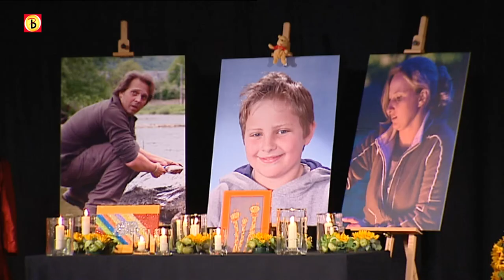1200 mensen herdenken familie Ruben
In het ijssportcentrum in Tilburg is vrijdagmiddag een herdenkingsdienst gehouden voor Patrick, Trudy en Enzo van Assouw. Zij kwamen om bij de vliegramp in Tripoli. Hun zoon en broertje Ruben overleefde de crash. Hij was ook aanwezig.